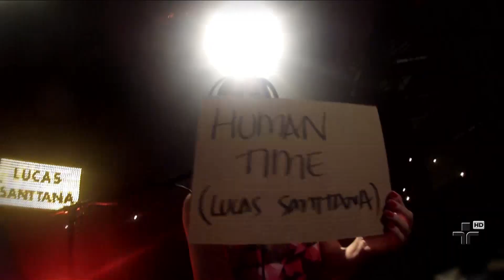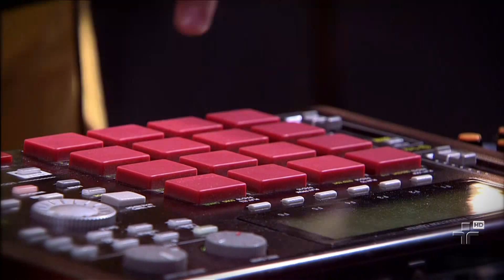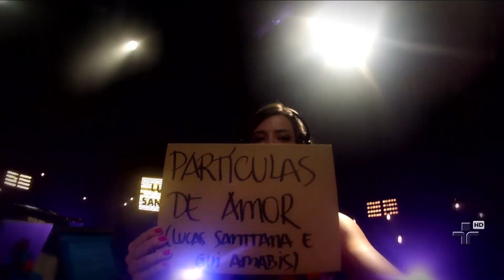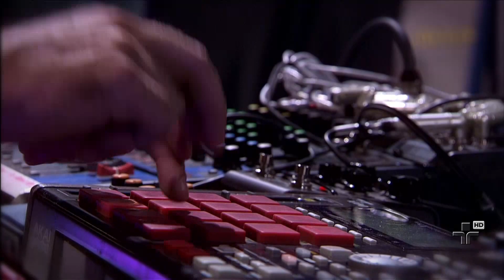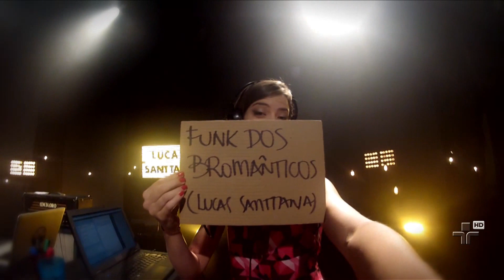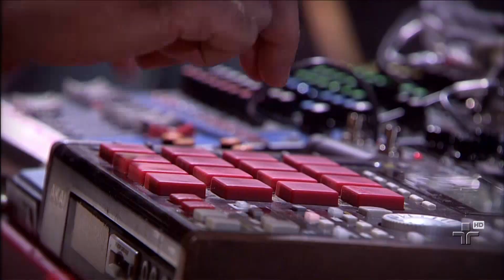Lucas Santtana no Cultura Livre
O Cultura Livre voltou diferente! 2015 marca a 5a temporada do programa comandado por Roberta Martinelli, que mostra a música brasileira que acontece agora. Além de garimpar novas bandas do cenário nacional e levar artistas já reconhecidos ao seu palco, o Cultura Livre 2015 terá reportagens sobre o mundo da música e cenário novo. No primeiro programa do ano, Roberta recebe o baiano Lucas Santtana, que toca as músicas do seu novo disco, "Sobre Noites e Dias". Ele também fala sobre o processo de composição do álbum, as parcerias e como foi sua primeira vez no palco. Primeiras vezes é o tema da primeira matéria do primeiro Cultura Livre do ano. O pessoal do O Terno e o China contam histórias sobre seus primeiros shows.